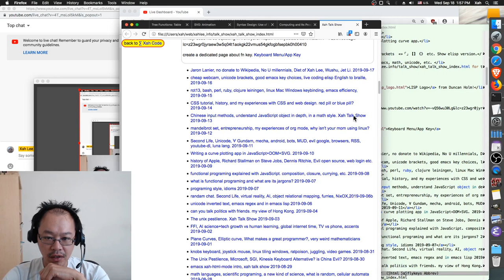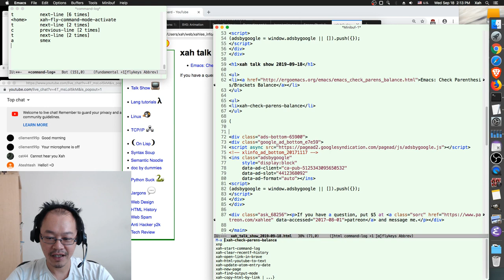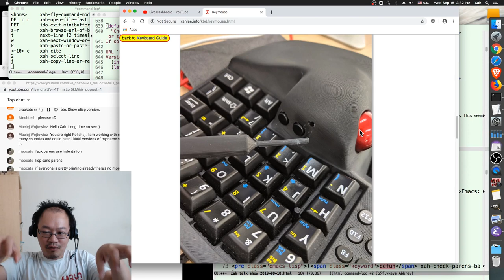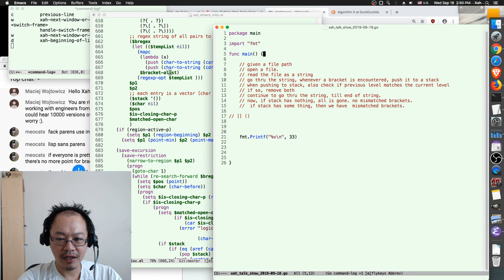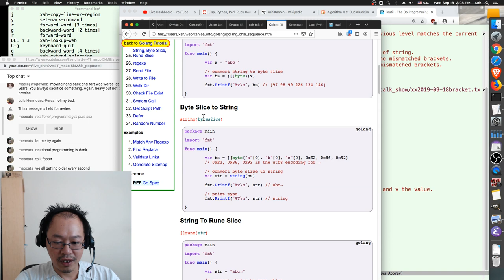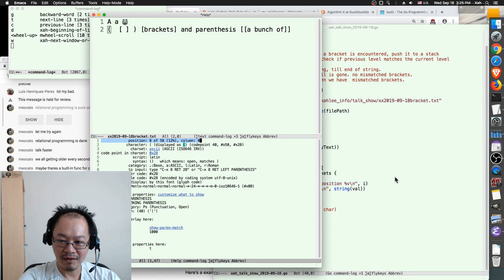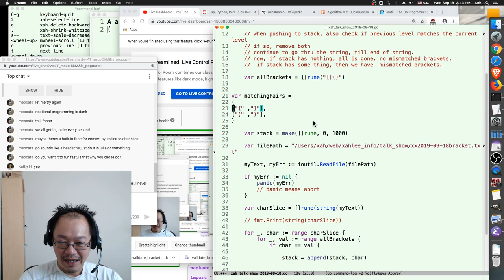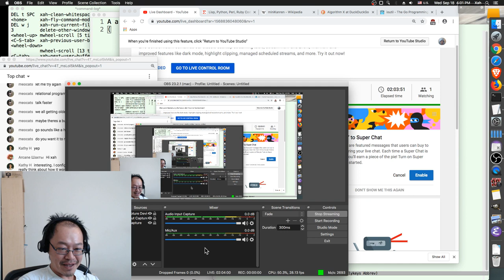emacs lisp, golang. write script to Check Parenthesis/Brackets Balance 2019-09-18